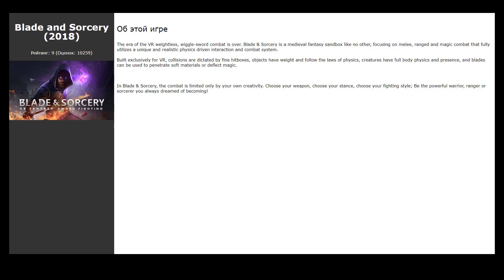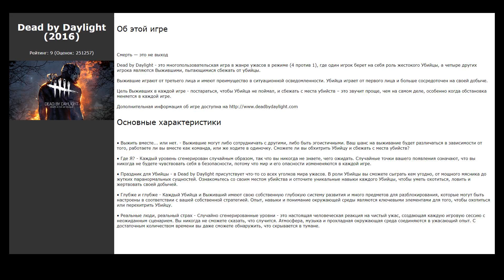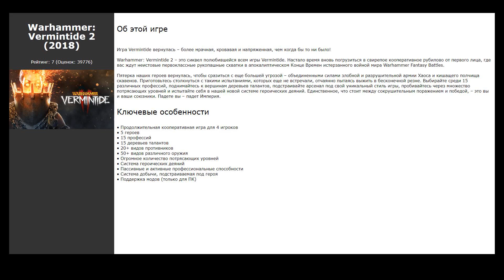Похожие игры на Chivalry: Medieval Warfare (2012)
Список игр, которые по мнению геймеров похожи на Chivalry: Medieval Warfare (2012):

00:00 Интро
00:07 MORDHAU (2019) / рейтинг: 9 (голосов: 60424)
00:20 Blade and Sorcery (2018) / рейтинг: 9 (голосов: 10259)
00:30 Mount &amp; Blade: Warband (2010) / рейтинг: 10 (голосов: 89159)
00:43 FOR HONOR™ (2017) / рейтинг: 6 (голосов: 46959)
00:56 Hanako: Honor &amp; Blade (2017) / рейтинг: 7 (голосов: 78)
01:09 Dead by Daylight (2016) / рейтинг: 9 (голосов: 251257)
01:19 GTFO (2019) / рейтинг: 9 (голосов: 12228)
01:29 Battle Motion (2019) / рейтинг: 6 (голосов: 12)
01:43 Counter-Strike: Global Offensive (2012) / рейтинг: 9 (голосов: 4621811)
01:53 Warhammer: Vermintide 2 (2018) / рейтинг: 7 (голосов: 39776)